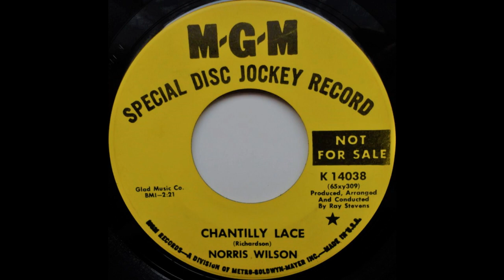Norris Wilson - Chantilly Lace *M.G.M Records*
Rare Soul, Funk, Modern Soul, Northern Soul, Disco, Boogie, Jazz, Classics, Oldies LP's & 45's from the 60's 70's 80's.